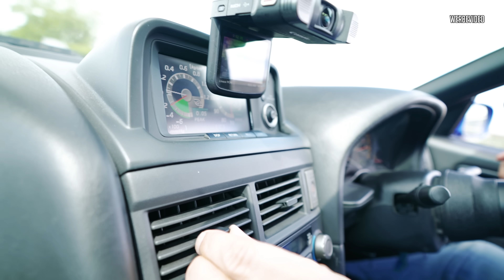JP Performance - Ist er jeden Cent wert? | R34 GT-R Was ich mag, nicht mag!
Und nein! Er wird nach diesem Video nicht verkauft! :D